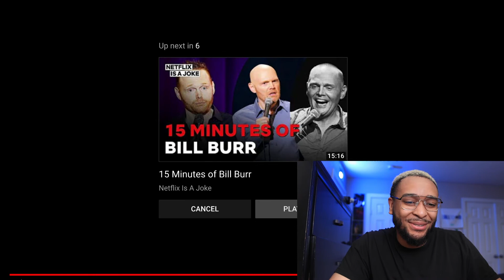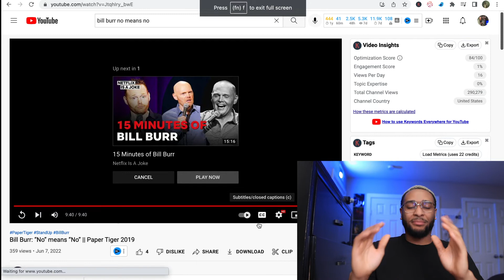Bill Burr: “No” means “No” || Hobbs Reaction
Bill Burr: “No” means “No” || Paper Tiger 2019

Bill Burr: Paper Tiger (TV Special 2019)

Bill Burr unloads on outrage culture, male feminism, cultural appropriation, robot sex and more in a blistering stand-up special shot in London.

Director: Mike Binder
Writer: Bill Burr
Star: Bill Burr